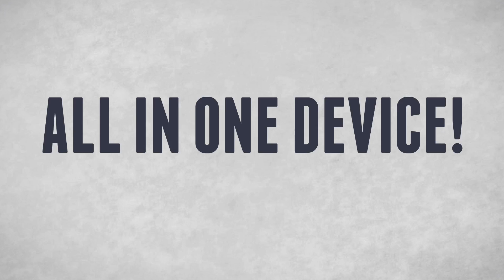Navigation+ Intro by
Internet Access via 3G
Connect Multiple Devices
Up-to-date Local Information
Available Everywhere in the City
Pre-Loaded Travel & Other Apps
Delivery to Your Hotel Before Arrival
Your Journey, Made Easy.

We deliver it to your arrival point, and pick it up. Enjoy unlimited and fast WiFi connection without making any effort.
Mobile Hotspot by Rent 'n Connect is a wireless portable router device that connects up to 10 WiFi-enabled devices (smartphones, tablets, PCs) to 4G speed internet without any cable, installation or software requirements. By using a Mobile Hotspot you will avoid expensive data roaming charges, connecting unsecured public wifi points and you won’t have to seek free WiFi every time you need an internet connection. Rent ‘n Connect is operating from Germany, and serving all European Union countries now. Our previous operation was Turkey, we are still the leading company of pocket wifi market in Turkey.